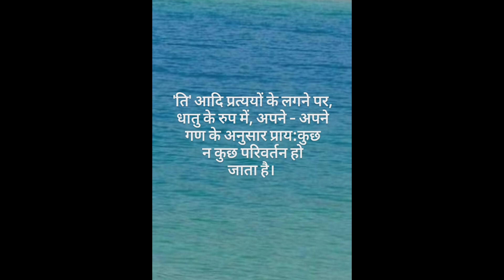Spreading Pali Gyan